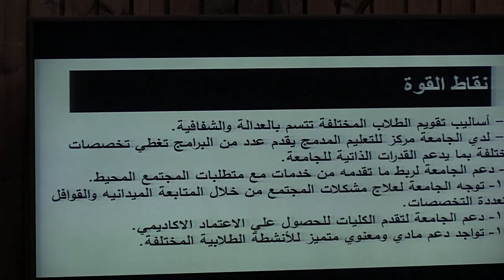رئيس جامعة سوهاج يناقش آليات وضع الخطة الاستراتيجية للجامعة لعام ٢٠٢١/٢٠٢٥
شارك اليوم الدكتور أحمد عزيز رئيس جامعة سوهاج بورشة عمل لعرض اليات اعداد مسودة الخطة الاستراتيجية للجامعة ومناقشة آليات تنفيذ أهدافها، وذلك بحضور الدكتور احمد سليمان نائب رئيس لشئون الدراسات العليا والبحوث، الدكتور احمد حسانين رئيس لجنة إعداد الخطة الاستراتيجية، الدكتور احمد الخطيب مدير مركز الجودة و المحاسب اشرف القاضي القائم بعمل امين عام الجامعة، وعدد من عمداء الكليات وأعضاء هيئة التدريس ورؤساء الاقسام، ومديري العموم ومديري الوحدات ذات الطابع الخاص .

وفي بداية كلمته قال رئيس الجامعة أن هناك عدد من الأهداف الاستراتيجية التي تطمح الجامعة لتحقيقها على عدة أصعدة سواء تعليمية، ميدانية ومجتمعية، موضحاً أن الجامعة مازالت في مرحلة المناقشة والتعديل والتحسين للوصول إلى الرؤية النهائية للأهداف المطلوب تحقيقها.
 واشار عزيز الي انه تم مناقشة نقاط القوة وما تم تحقيقه من أهداف بالخطة السابقة، وتحديد نقاط القوة و الضعف للوضع الراهن، ووضعها كأساس للخطة القادمة، مع الاستعانة بمرجعية الخطط السابقة، مثل الخطة الإستراتيجية لتطوير منظومة التعليم العالي لإقليم جنوب الصعيد ٢٠٢٢/٢٠٠٧، استراتيجية الحكومة لتطوير التعليم العالي في مصر ٢٠٣٠/٢٠١٥، الاستراتيجية القومية للعلوم والتكنولوجيا والابتكار ٢٠٣٠/٢٠١٦ (تحديث ٢٠١٩) ، رؤية مصر ٢٠٣٠، وذلك لوضع أهداف تتفق مع رؤية الدولة لتحقيق التنمية المستدامة.

وفي نهاية كلمته وجه رئيس الجامعة الشكر لكلاً من الدكتور مصطفي عبد الخالق نائب رئيس الجامعة لشئون البيئة وخدمة المجتمع والدكتور احمد حسانين رئيس لجنة إعداد الخطة الاستراتيجية والدكتور احمد الخطيب مدير مركز الجودة اعضاء لجنة وضع مسودة الخطة الاستراتيجية .

وأكد الدكتور أحمد سليمان على أن الخطة البحثية منبثقة من رؤية مصر ٢٠٣٠، و الخطة البحثية للجامعة متسقة مع الخطة البحثية للمجلس الأعلى لقطاع الدراسات العليا، كما انها سوف تركز على القضايا التي لها مردود مجتمعي لمساهمة القطاع في خدمة المحافظة خاصة والدولة بشكل عام.

واضاف الدكتور أحمد حسانين أنه تم الاطلاع على المرجعيات السابق ذكرها لعمل المسودة، حيث تستقي جميع الكليات سواء المعتمدة منها والساعية للاعتماد خططها من خطة الجامعة، ، وذلك لتحقيق رؤية مصر 2030، والتوافق مع برنامج الحكومة ووزراة التعليم العالي .